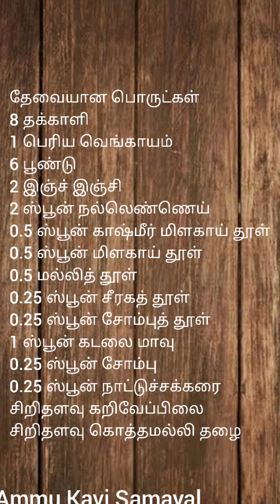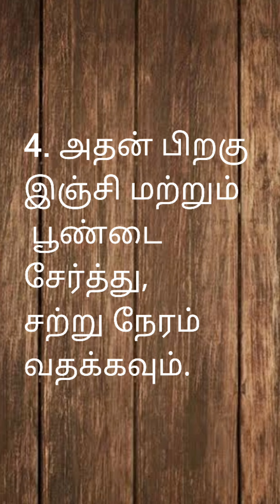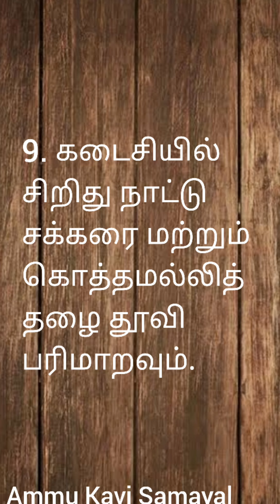Thakkali Gravy in Tamil | Tomato Curry in Tamil | Thakkali Kurma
Tomato gravy a.k.a Thakkali gravy- It is an easy and simple recipe made with ripe tomatoes. It is an ideal multipurpose side dish recipe which can be served with idli, dossa, chapathi or rice. It is a perfect dish when we don't have vegetables at home. Let's see how to cook tomato gravy in tamil.

0:00 Introduction
0:15 Ingredients
1:14 Steps to make Thakkali Kuruma / Tomato Gravy
3:34 Interesting facts about Tomato

Click a picture and mention @ammukavisamayal.in or tag ammukavisamayal in Instagram